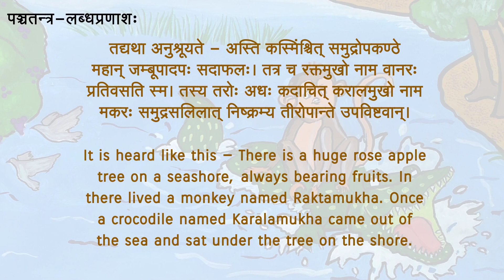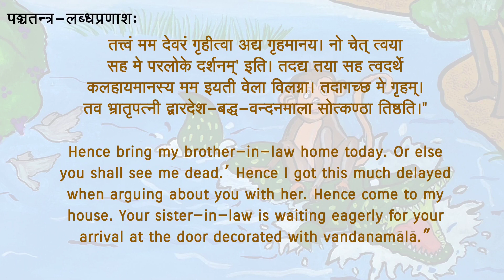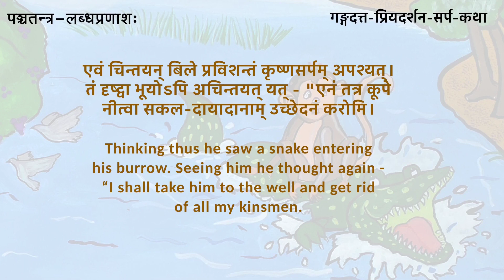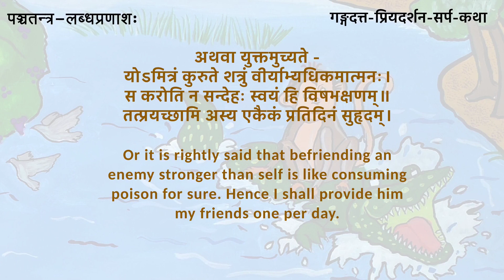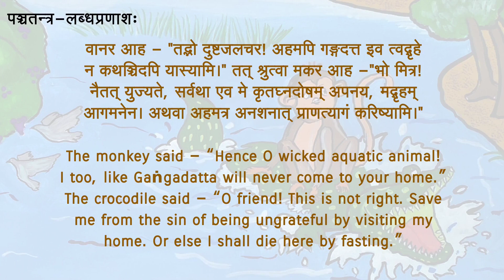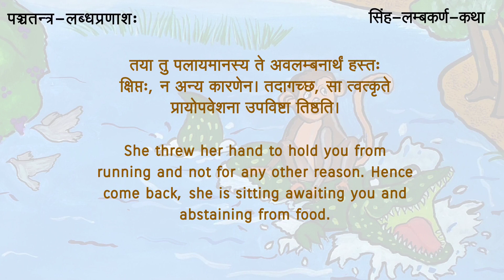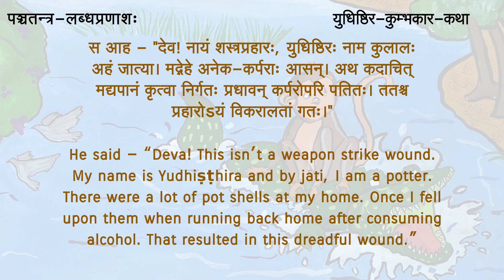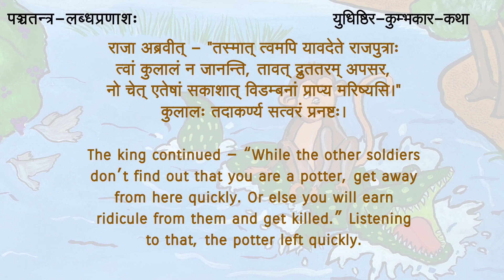Panchatantra-Labdhapranasham-1-पञ्चतन्त्र-लब्धप्रणाशम्-१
The story of Labdhapraṇāśam, the fourth tantra of Panchatantra, along with its 11 sub-stories, is presented here in Sanskrit with English translation. The main theme in Labdhapraṇāśam is about losing that which has been gained earlier.

The well known story of the ready-witted monkey that escapes from the crocodile who wants to offer monkey's heart to his wife, forms the thread story of Labdhapranasha. The conversation between the monkey and the crocodile after he loses what he had gained forms the better part of the tantra with 11 sub-stories.

The part1 of the series covers the main story and the following sub-stories:

00:00 लब्धप्रणाशम्
11:33 गङ्गदत्त-प्रियदर्शनसर्प-कथा
23:45 सिंह-लम्बकर्ण-कथा
32:41 युधिष्ठिर-कुम्भकार-कथा
36:06 सिंह-शृगालपुत्र-कथा

Narrators: Aditi Ashok Bhat, Bhanavi Rao, Aneesha Ashok Bhat, Ananthashreyas